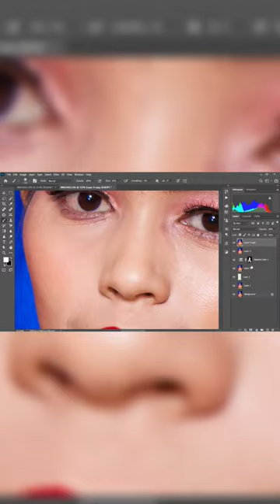Photo Editing | ညီလေး | Train ပေး